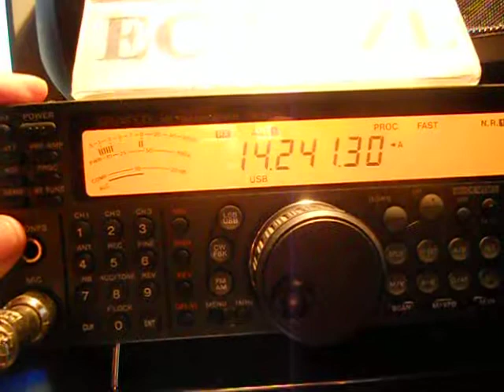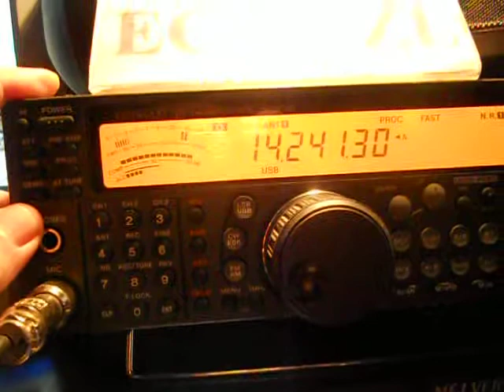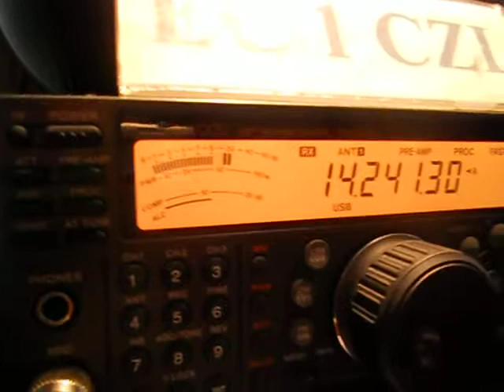LX2MG - Guenter Meier - Elvange - LUXEMBOURG - 08:34 utc - 07-Jan-2013 - 20 meters band